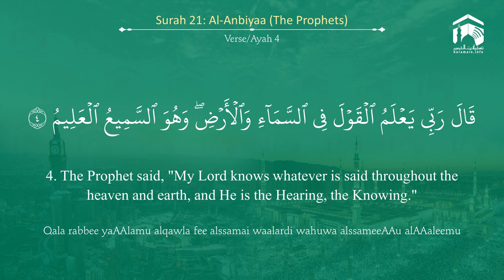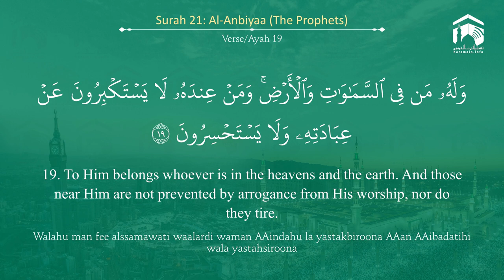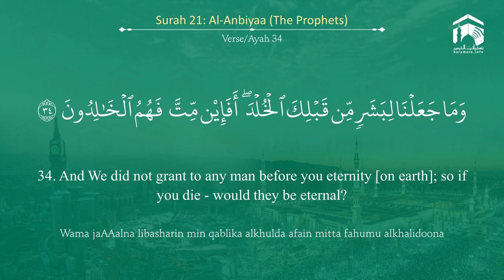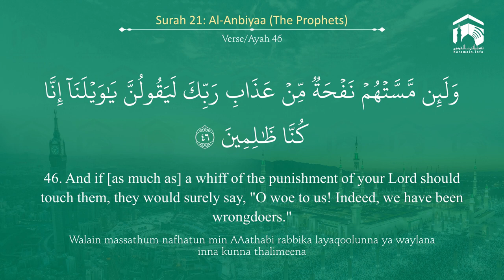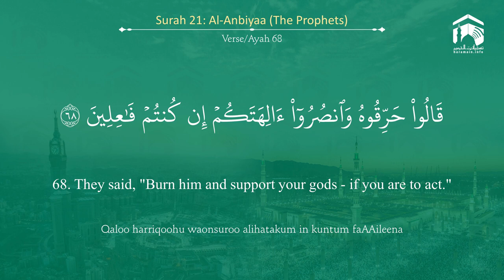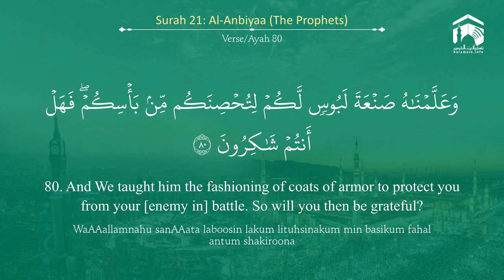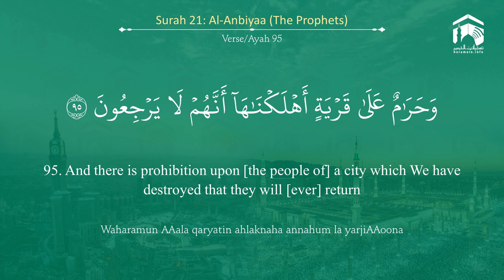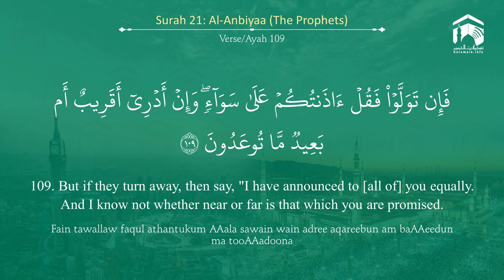Quran 21 Surah Al Anbiyaa سورة الأنبياء Sheikh Saud Ash Shuraim With English T